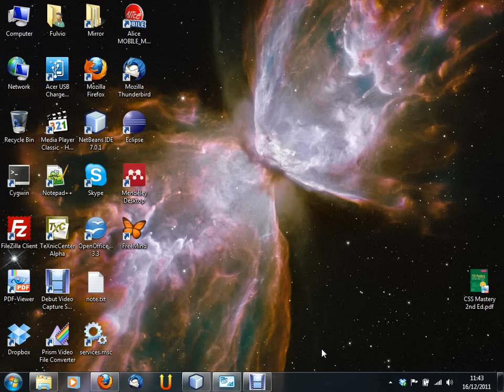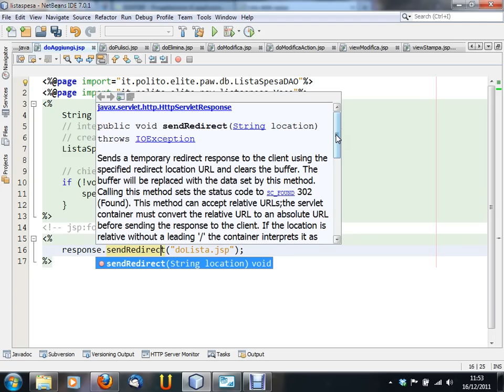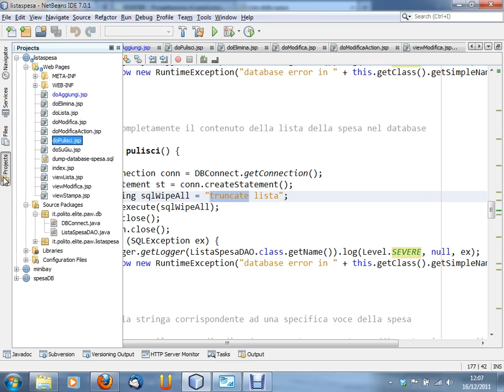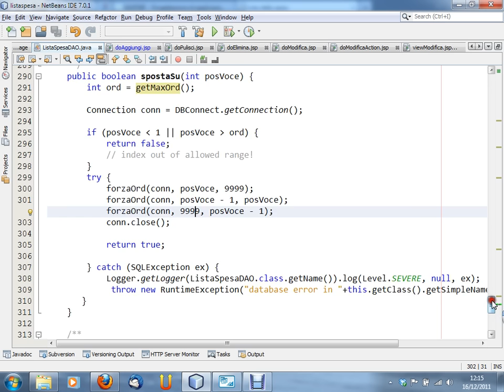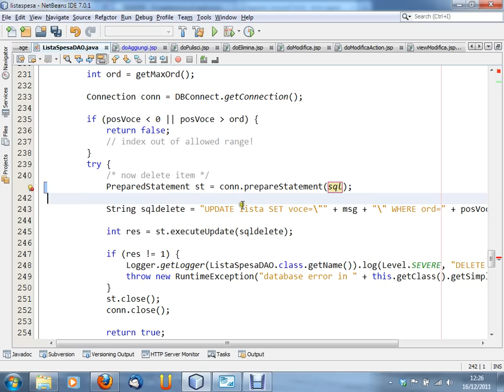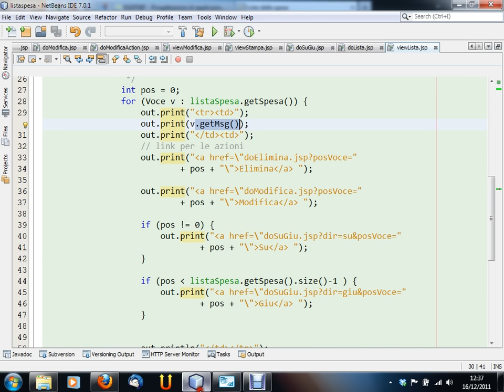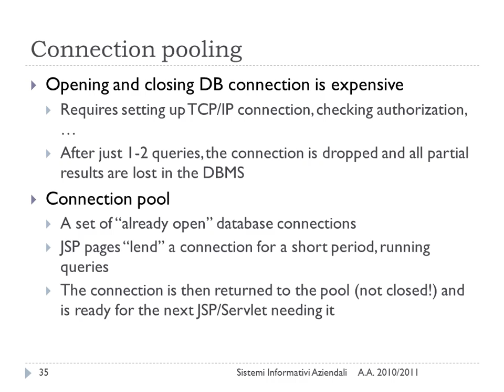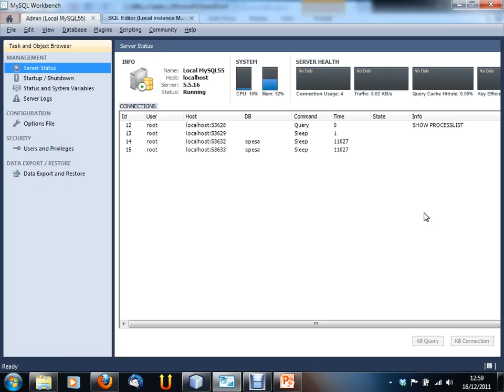Progettazione di Applicazioni Web - lezione n. 11 del 16/12/2011